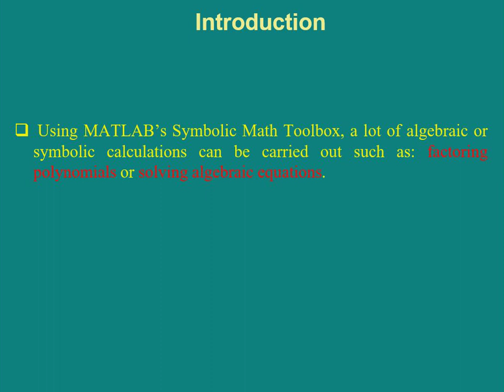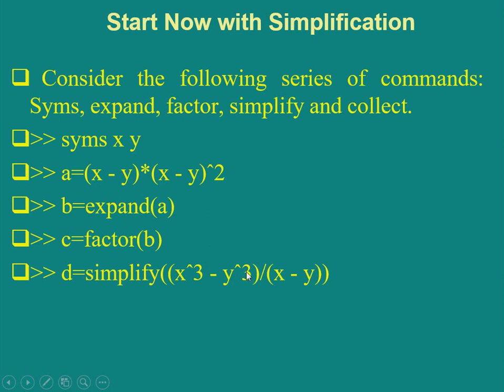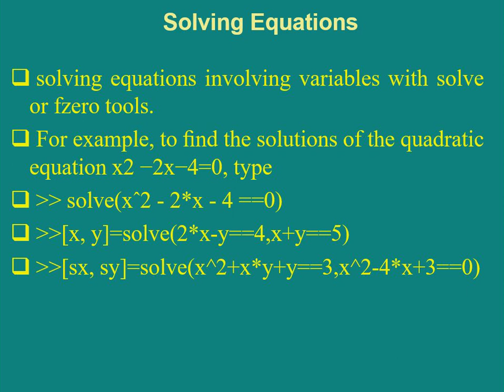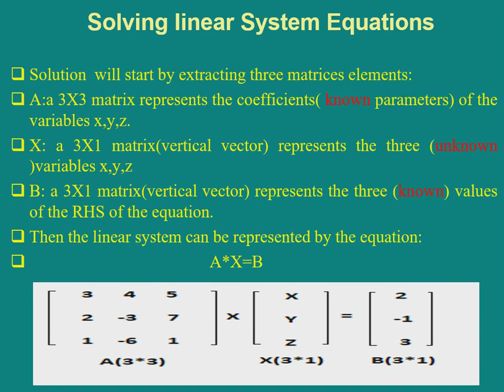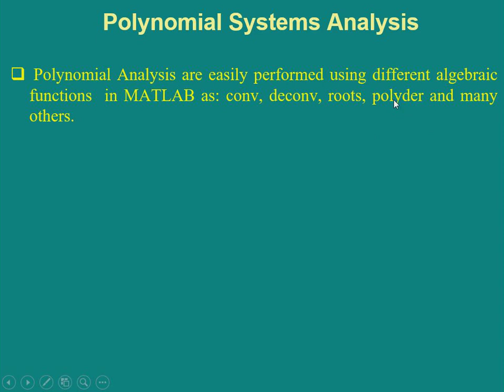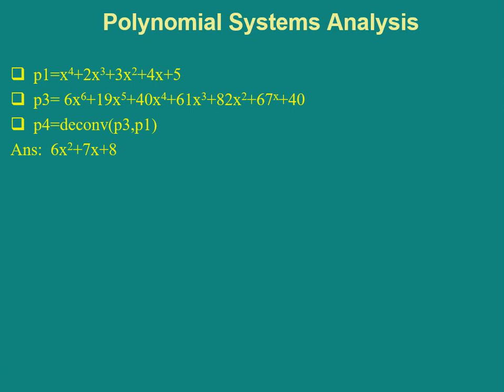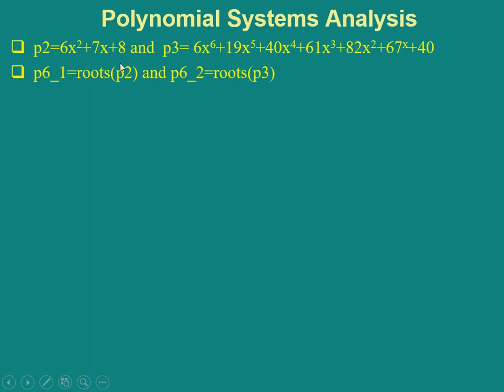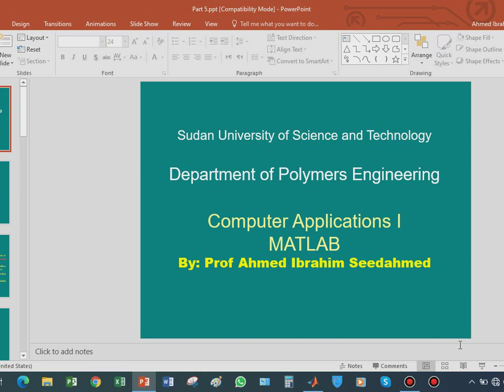MATL5_1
This video covers the use of Matlab for Algebra Analysis